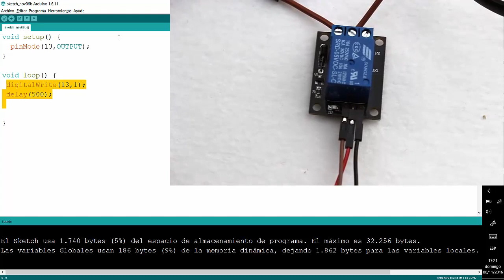[LBR006] - REC211 Relay o Relé